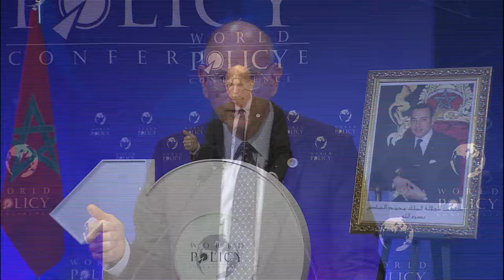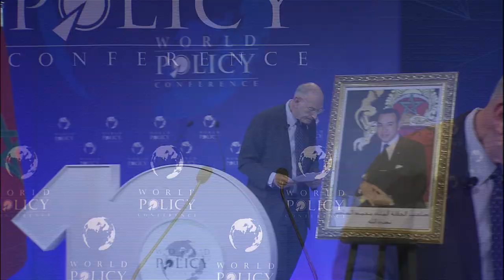WPC2017 S4 - Stuart Eizenstat FR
Session plénière 4 : Tendances au Moyen-Orient
Stuart Eizenstat, Associé, Covington and Burling LLP